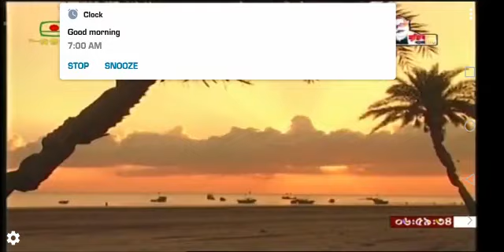BTV Opening Theme Music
BTV Opening Theme